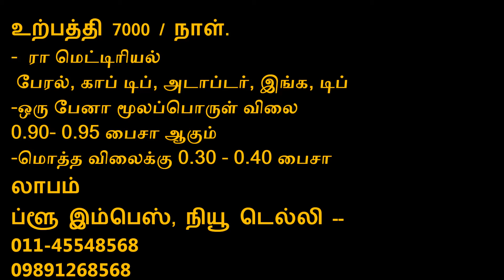பென் மேக்கிங் மெசின் @ Rs 25,000 Blu Impex ---- 09891268568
பென் மேக்கிங் மெசின்

ப்ளூ இம்பெஸ்
O-57, வெஸ்ட் படேல் நகர்,
நியூ டெல்லி -௦௮.

நேஅர் மெட்ரோ பில்லர் நோ-230
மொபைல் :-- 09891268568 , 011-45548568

சபாஸிட்டி உற்பத்தி 7000 / நாள்